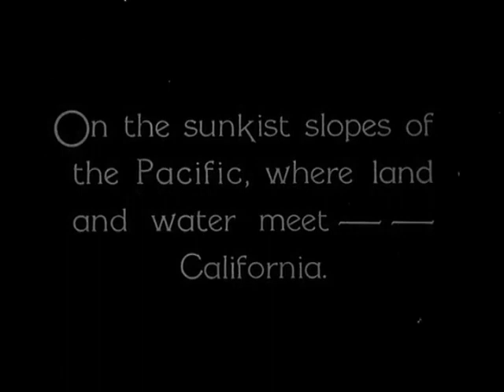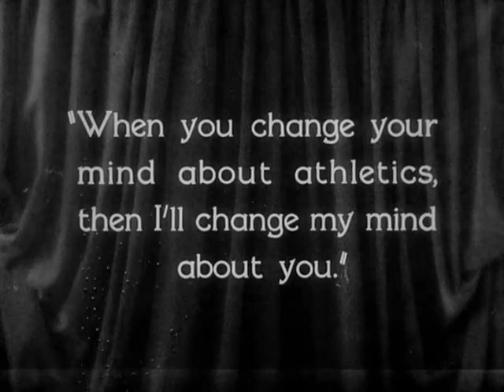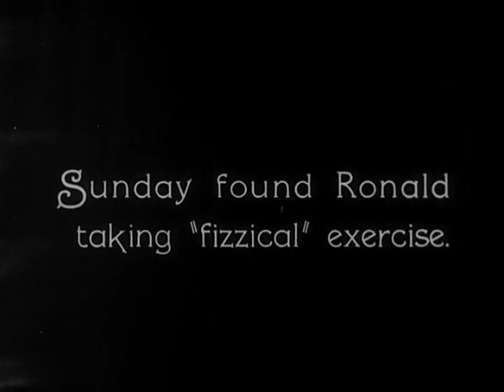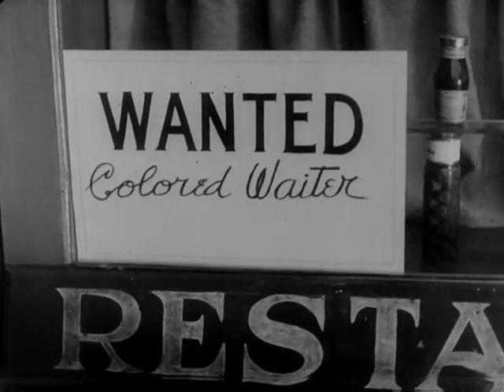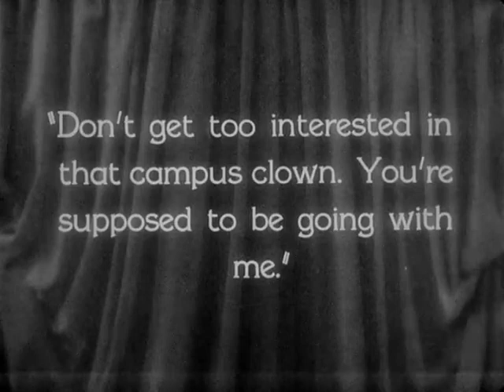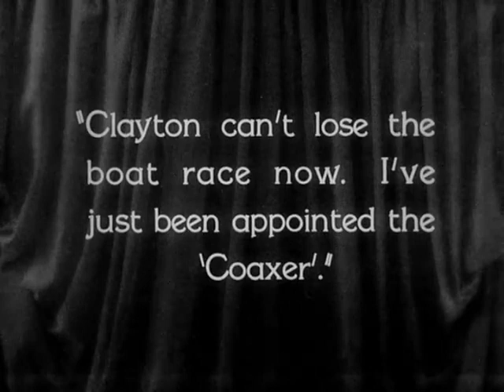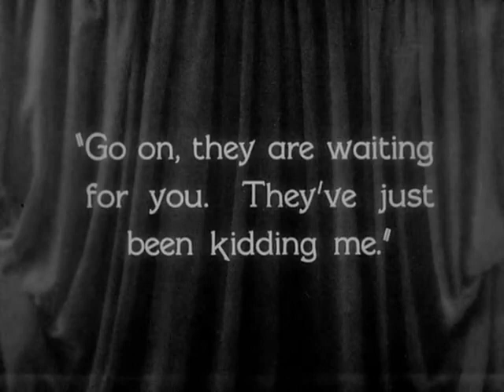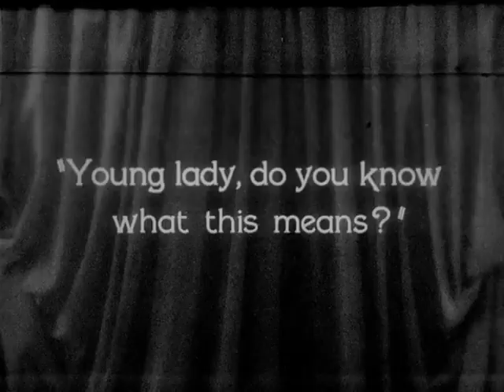El colegial (1927) [película muda con subtítulos en español]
Sinopsis: Para impresionar a su amada (Anne Cornwall), un bibliófilo (Buster Keaton) decide dedicarse a la práctica del béisbol en la universidad.